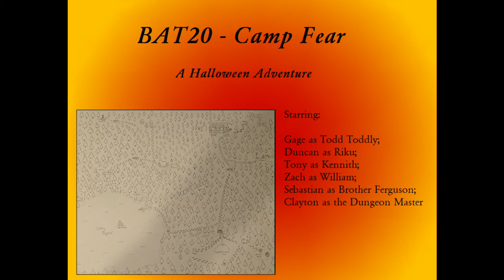BAT20 - Camp Fear - Part 3 - Is That Braveheart?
No need to call shotgun for this adventure!